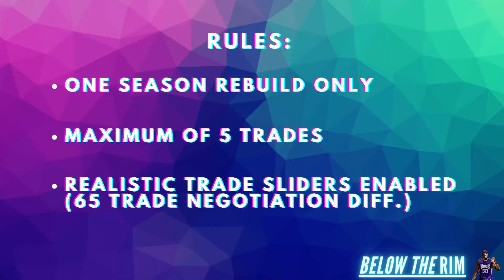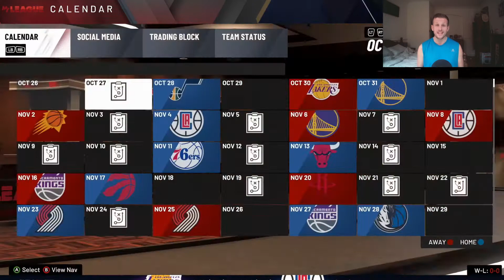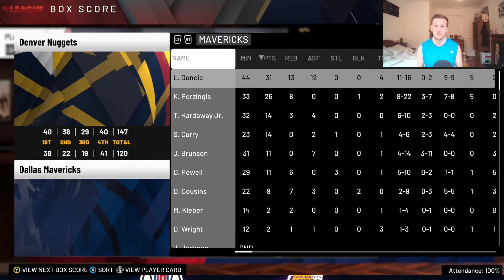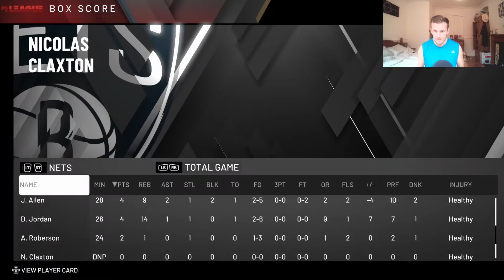The NUGGETS were impressive...but they might need another STAR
So I have been loving this Nuggets vs Jazz series...it's been great to watch Jamal Murray dropping 50 points multiple times and emerging as a real star, and the Nuggets future looks bright. However...

Their defence sucks! I think this team is only a few moves away and if they can add some pieces to make their roster more balanced, the Nuggets could be a true contender as soon as next season. This is my attempt at REALISTICALLY rebuilding the Denver Nuggets in just one offseason.

Artist: Causmic
Title: The High Line

Song during gameplay:

Audio Hertz - Space Was The Place

About me: I'm just a basketball addict trying to channel my love of the game into the content I create. Trying to bring some innovative ideas to the NBA 2k My League community and hopefully entertain some people along the way.

I've played ball my whole life and might be the least athletically gifted player to ever play the game, so I STAY Below The Rim much like my guy Zack Randolph. Dunking is overrated...